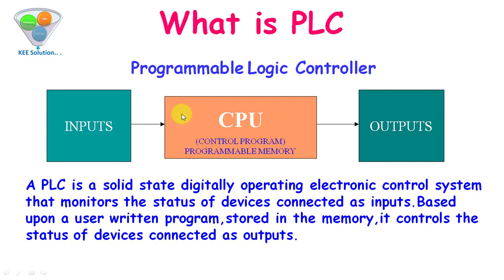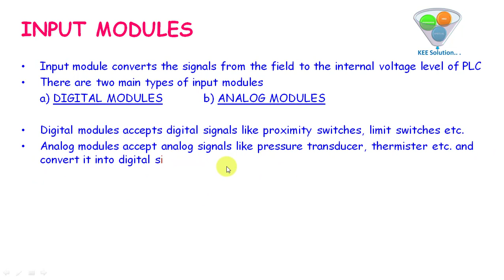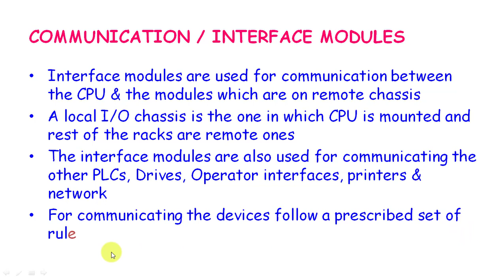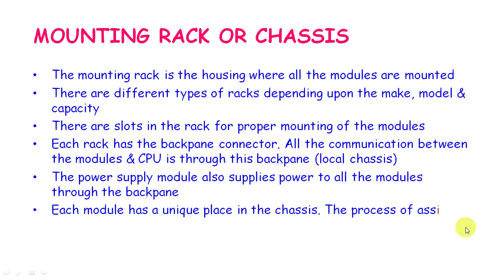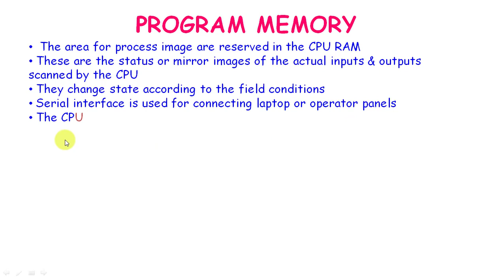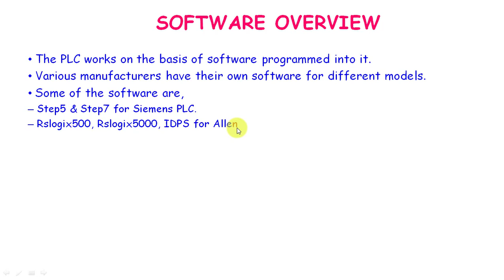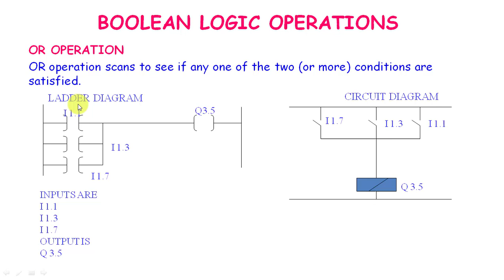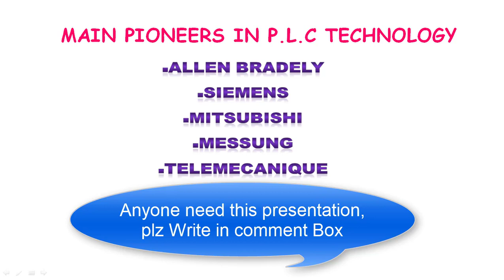PLC Basic Training- Presentation- Programmable Logic Controller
This video is for only basic in presentation mode.

Kee Solution
Engineering3i